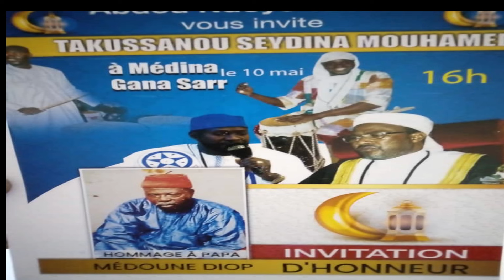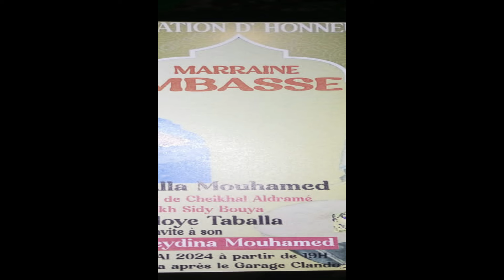AVANT PREMIERE GAMOU ANNUEL CHEZ ABDOU NDOYE 10 MAI 2024